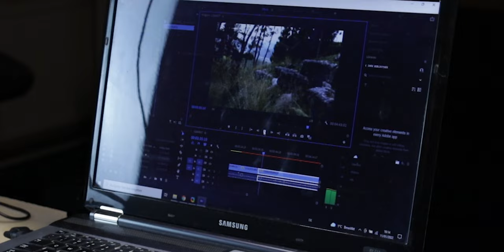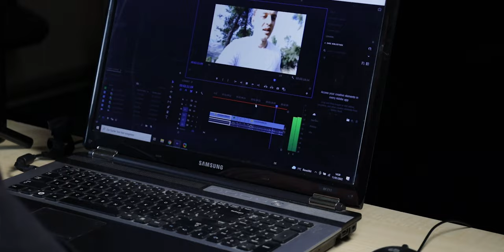Upgrading your camera when your laptop sucks.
After being fed up at my cheap and old camera, I bought a new one. I was hoping it would make everything better, but now I realized that the struggle is not over, it's time to get angry at my laptop!
ps. this video was shot in 1080p but exported as 4k from premiere pro, to preserve the quality on youtube better. It's not real 4k.